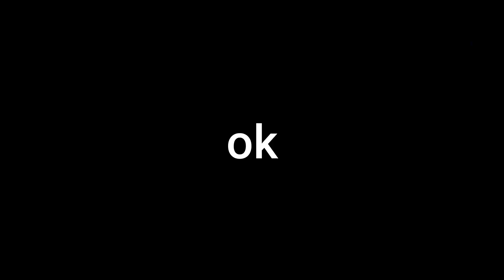QUALITY GIERKI NA SW Z MODERKIEM! | SKYWARS #15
Kłaliti kontent
IP: VERTEZ.PL
WERSJA: 1.8-1.15
Specyfikacja Komputera:
CPU: AMD Ryzen 7 3700X
GPU: AMD SAPPHIRE PULSE RADEON RX 5700 XT 8GB
MOBO: ASROCK FATAL1TY B450 GAMING K4
RAM: PATRIOT VIPER 4 CL16 16GB 3200MHZ
SSD: Crucial MX500 1TB
PSU: SPC VERO L2 600W 80PLUS BRONZE